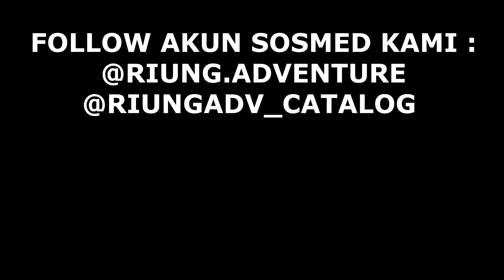Dari Barang Kecil Sampai Besar Bisa Masuk Semua Ke Tas Ini | Kalibre Imperazor 01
Riung Adventure adalah toko yang menyediakan peralatan-peralatan kegiatan outdoor. Seperti peralatan camping, peralatan traveling, peralatan hiking, hingga apparell untuk kegiatan sehari-hari.
Kalian bisa mengunjungi Toko Offline kita dengan search di Google Map dengan kata kunci "Riung Adventure"
Tas Ransel Laptop Kalibre 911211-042 Imperazor 01 New

* 2 Kompartment Utama Dengan Zipper
* Kompartment Laptop 14 Dengan Busa
* Kompartment Utama Zipper Bisa Digembok
* Kompartment Atk Dll Dengan Jaring
* 1 Sekat Jaring Dengan Zipper Dibagian Dalam
* 1 Anak Tas Bagian Depan
* Bagian Samping Kantong Botol Minum
* Bantalan Punggung Busa Tebal
* Bantalan Punggung Busa Disetel Sesuai Postur Punggung
* Tali Dada
* Tali Pinggang
* Tali Jinjing
* Garansi 1 Tahun Sleting Dan Jahitan
* Original Produk
Untuk Pemesanan (Melayani Grosir/Jumlah Besar) Bisa Cek Langsung Melalui Website Kami

Kami juga tersedia dimarketplace
Tokopedia, Bukalapak, Shopee, dan Sebagainya.

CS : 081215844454